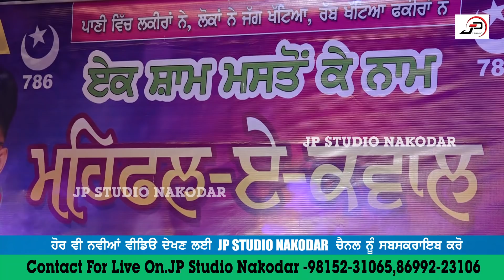(Live) G KHAN New Performance 2019 Ludhaina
JP STUDIO NAKODAR